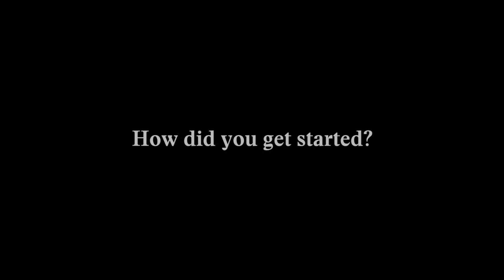Inuit Art Foundation Artist Spotlight: Lucy Tulugarjuk